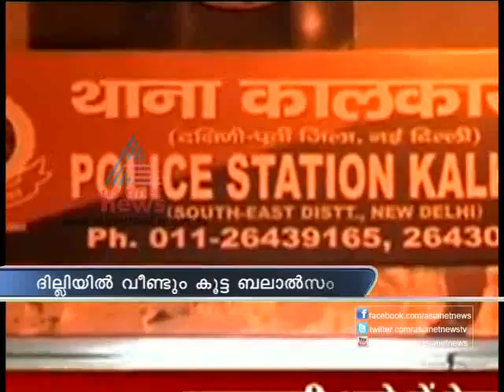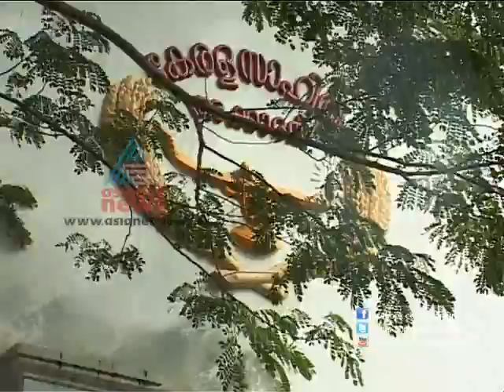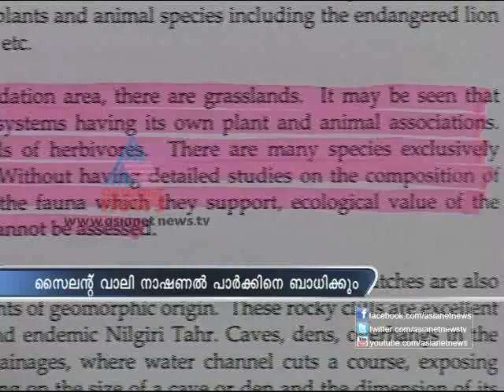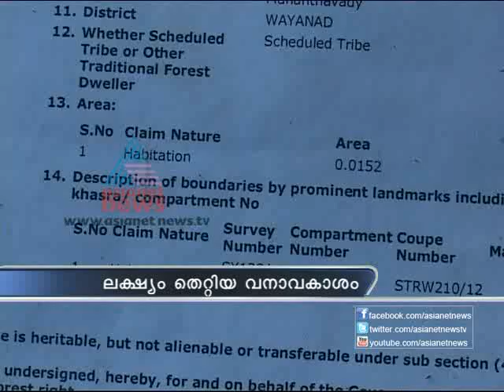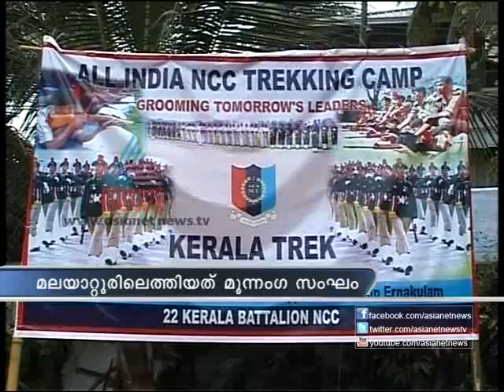Asianet News Time 27th Dec 2012. Part 1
Top stories:
1) minister KC Joseph culture alleges vadakkedath
2)Delhi gang rape case
3)Reshuffle kerala sahitya accadamy